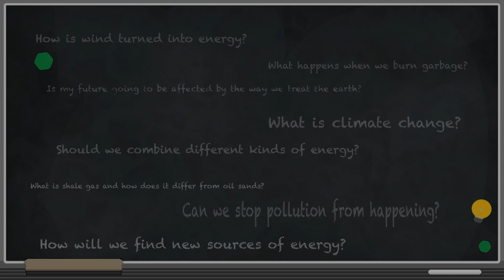How will climate change change our future? | Ask An Energy Expert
Youtube description:
Have a burning question about energy? Our past, present or energy future? This week, our question was submitted by a grade 5 student: How will climate change change our future? Check out the response of Dr. Lori Thorlakson, Professor at the Department of Political Science.

Do you have your own question?